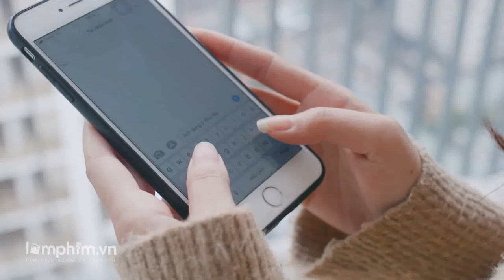nhắn tin anh dang ở đâu lưỡng lự Vietnam Footage Video by Lamphim.vn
Một sản phẩm của Lamphim.vn

Vui lòng ghi rõ bản quyền khi Re-Up

TP. Hà Nội : P.2411, Tháp A Tòa nhà Thống nhất Complex, 82 Nguyễn Tuân, Q.Thanh Xuân, TP Hà Nội

TP . Hồ Chí Minh :L2-34.03 – Landmark 2 – Vinhomes Central Park: 208 Nguyễn Hữu Cảnh, Phường 22, Quận Bình Thạnh, TP Hồ Chí Minh

Hotline :

Tư Vấn
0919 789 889 ( Miền Bắc )

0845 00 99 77 ( Miền Nam )